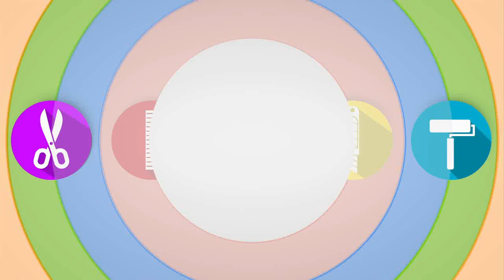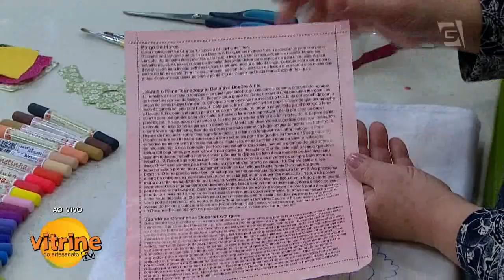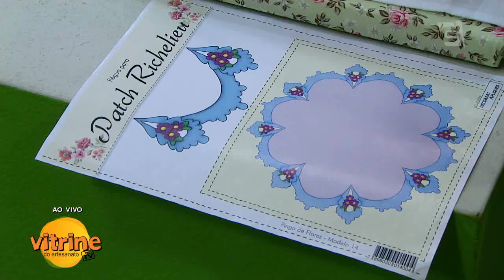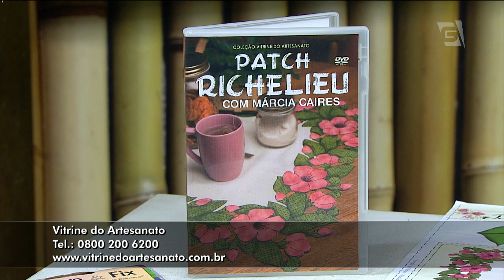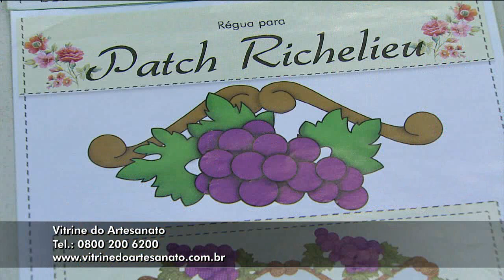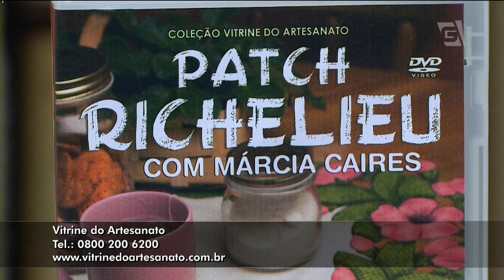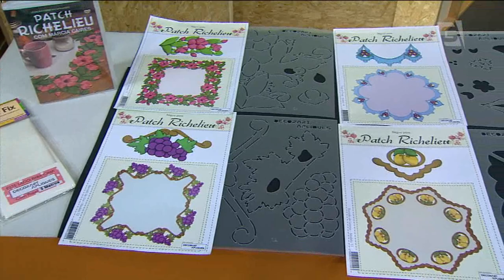Tapete Jasmim com Marcia Caires | Vitrine do Artesanato na TV - TV Gazeta